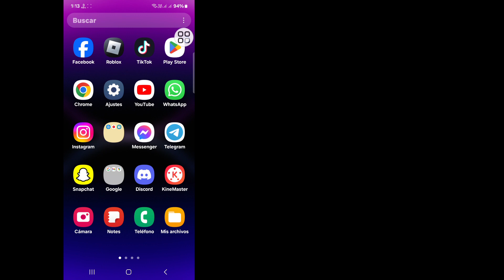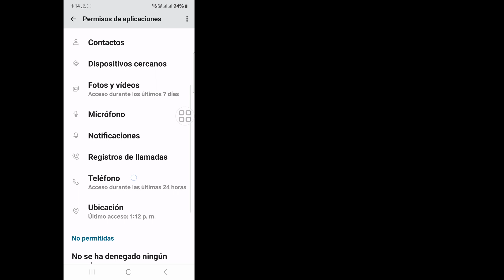Cómo arreglar el juego Emoji que no funciona en Instagram |El juego Insta Emoji no se muestra (2024)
Hola espectadores, bienvenidos a Solutions Box.  Aquí En Este Video Aprenderás.  Cómo arreglar el juego Emoji que no funciona en Instagram ||  El juego Insta Emoji no se muestra (2024)

 Nueva actualización del juego de emojis de Instagram
 Cómo arreglar el juego emoji que no funciona en Instagram
 Cómo arreglar el juego de emojis que no se muestra en Instagram
 Nueva característica del juego de emojis de Instagram 2024